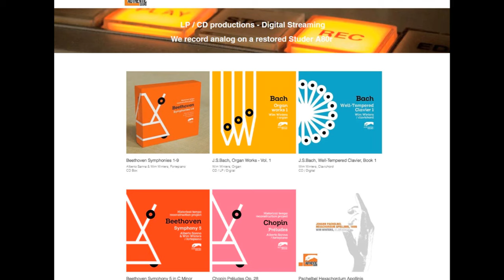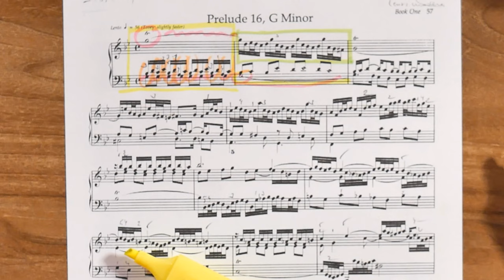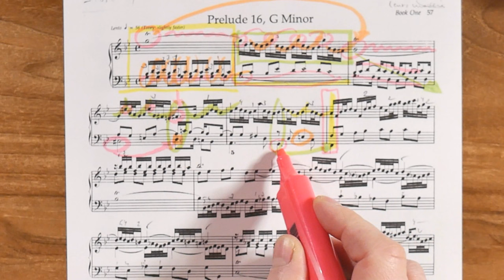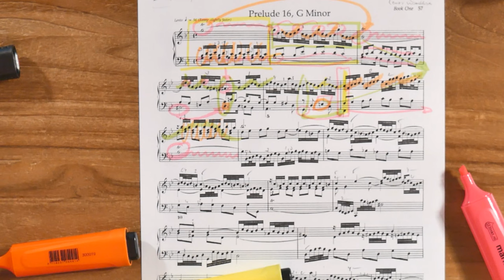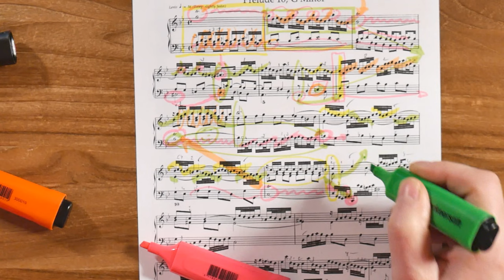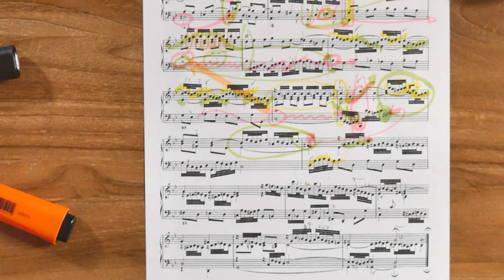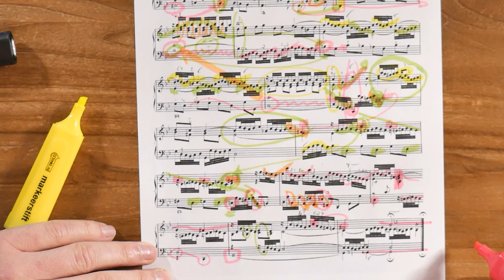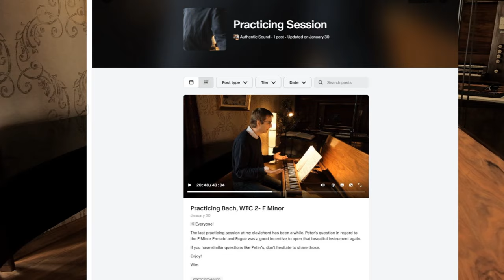Bach Doesn't ask Your Permission! Prelude Gm WTC, book 1- Beyond The Notes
Join me on a profound exploration of Johann Sebastian Bach's G minor prelude from the Well-Tempered Clavier, Book 1, in this episode of "Beyond the Notes." Together, we'll delve into the intricate complexities of Bach's G minor prelude, unraveling the profound emotions and timeless truths woven into its musical tapestry.

I invite you to embark on a journey through the rich harmonic landscape of Bach's composition, transcending mere intellect to engage with the very essence of human emotion. From the enigmatic opening bars to the triumphant resolution, each note of Bach's prelude serves as a gateway to self-discovery and enlightenment.

Throughout our exploration, I'll share my personal insights and reflections, shedding light on the enduring relevance of Bach's music in today's world. Through expert analysis and insightful commentary, we'll uncover the transformative power of music and its ability to speak directly to the soul.

Join me as we decipher the hidden dialogues and dramatic tensions that lie beneath the surface of Bach's masterpiece, guided by the timeless genius of one of the greatest composers of all time. Whether you're a seasoned music aficionado or a casual listener, this episode of "Beyond the Notes" promises to captivate and inspire.

📩Stay informed! Join our mailinglist (yes we have one too!)